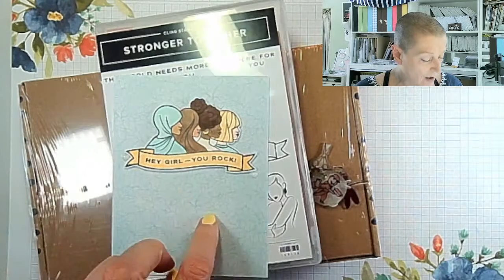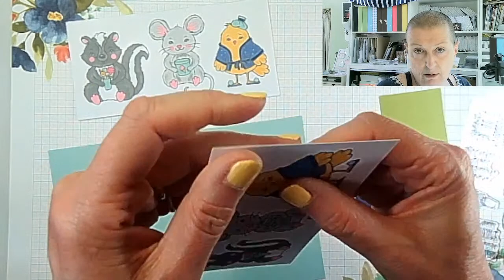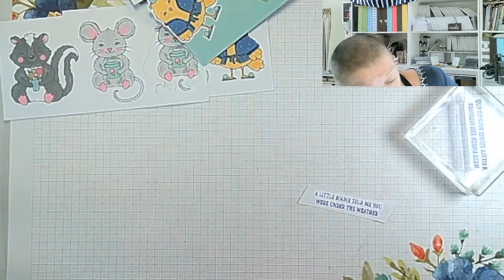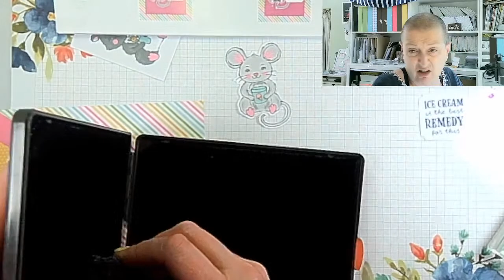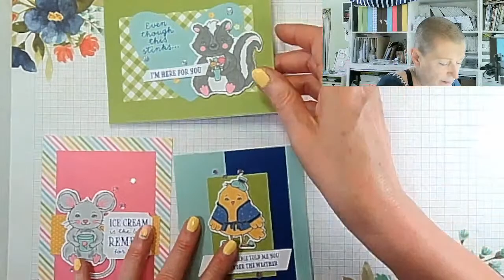Easy Cards to make at Home - Crafting LIVE REPLAY with Liz - Featuring The Best Remedy Kit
Plastic wallets:

Associated Blog Post - coming soon